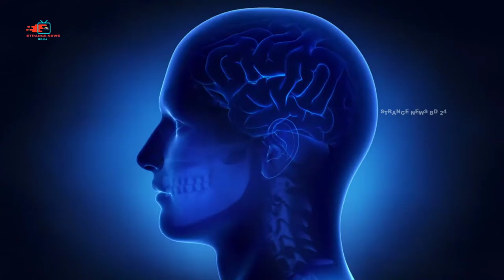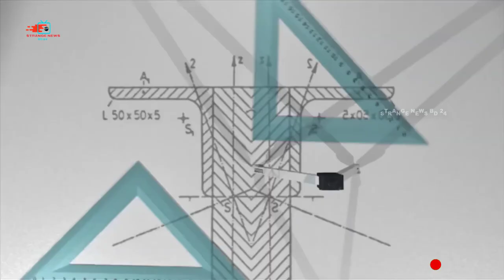ঘুমন্ত গ্রাম ||কাজাকিস্তানের রহস্যময় ঘুমন্ত গ্রাম || Mysterious sleeping villages of Kazakhstan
ভিডিও গুলো ভাল লেগে থাকলে অবশ্যই লাইক কমেন্ট এবং শেয়ার
করুন  ।

💡💡নোটিশ ►► আমাদের চ্যানেলের ভিডিও যদি কারো ইউটিউব চ্যানেলে কিংবা ফেসবুক পেজে আপলোড করা হয় তাহলে সেই চ্যানেল বা পেজের বিরুদ্ধে শাস্তি মূলক ব্যবস্থা গ্রহন করা হবে  তাই সাবধান ❌